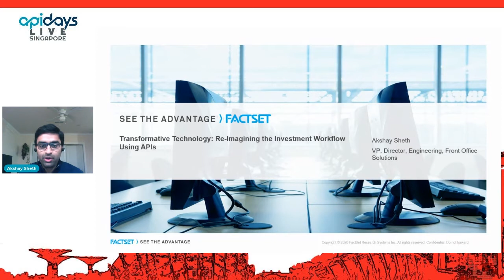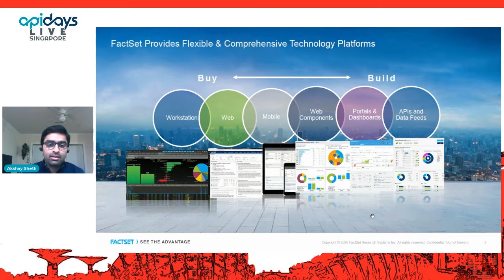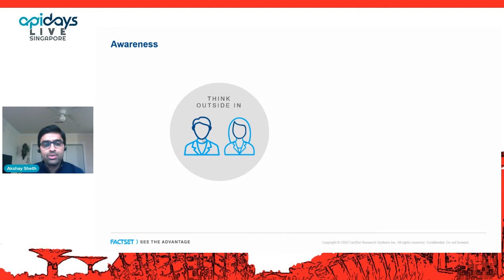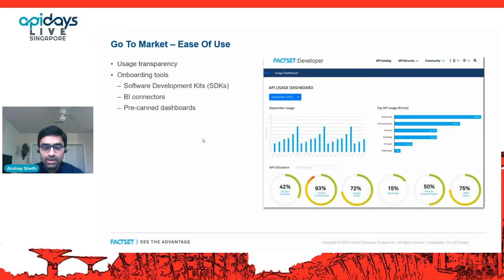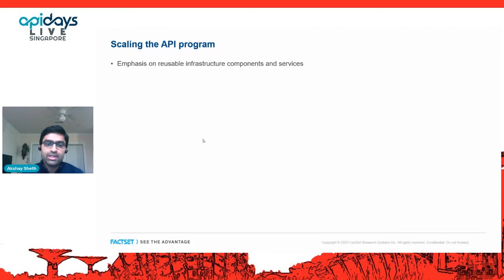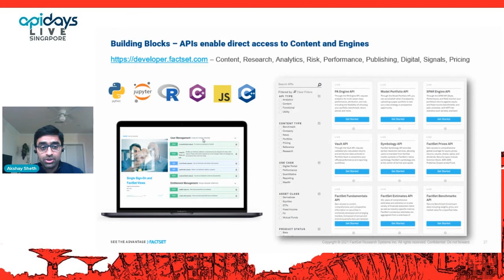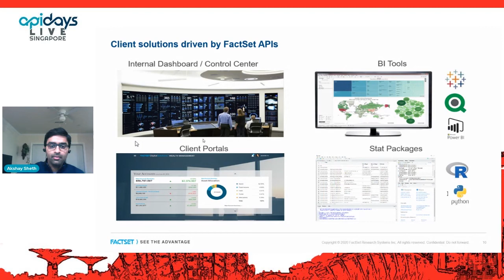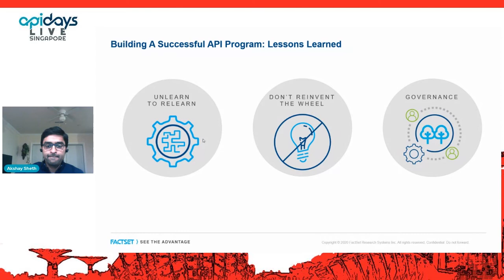Apidays LIVE Singapore 2021 - Re-imagining the investment workflow using APIs By Akshay Sheth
Re-imagining the investment workflow using APIs
Akshay Sheth, Principal Software Architect at FactSet Research Systems